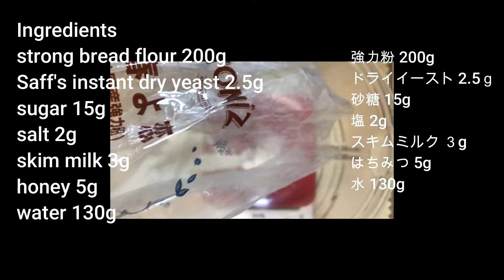【How to bake Small White Bread🍞】 おうちで小さい食パンを作る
Let's cooking♡
small white bread♡♡

Rub butter to mold.
Ingredients
strong bread flour 200g
Saff's instant dry yeast 2.5g
sugar 15g
salt 2g
skim milk 3g
honey 5g
water 130g

Knead the dough in 10 minutes.

Add butter 10g

Knead the dough until it is smooth.

Primary fermentation at 40 degrees for 35 minutes.

Divide into 8 equal parts.

Roll the dough neatly.

Cover with a wet towel and leave for 15 minutes.

Roll the dough neatly, put in mold.

Secondary fermentation at 40 degrees for 30 minutes.

Turn preheated oven from 200 degrees to 150 degrees
and bake for 22 minutes.

入れたい型にバターを塗っておきます。

強力粉 200g
ドライイースト 2.5ｇ
砂糖 15g
塩 2g
水 130g

10分ほど、生地をこねていこう。

バター 10gを加える。

さらに生地がツルっとするまで、ひたすらこねる。

8 等分にする。

40℃で35分、一次発酵する。

きれいに丸めなおす。
濡れタオルをかけて、15分置く。

生地をきれいに丸めなおして型に入れていく。

40℃で30分、二次発酵する。

予熱200℃にあげたオーブンを150℃に下げて、22分焼いていく。